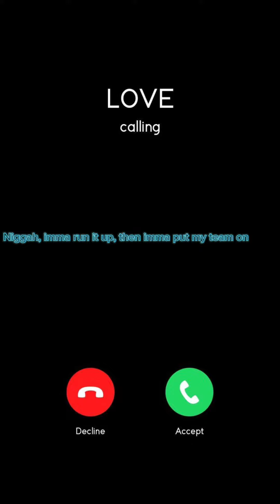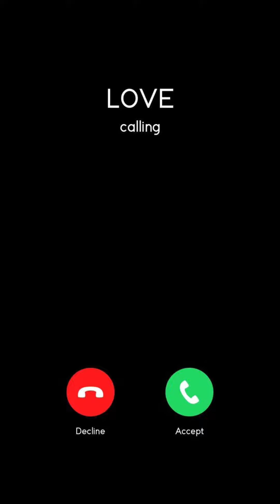Kasshnotcash - Ringtone | (official Audio)